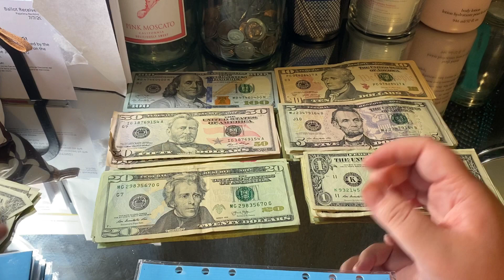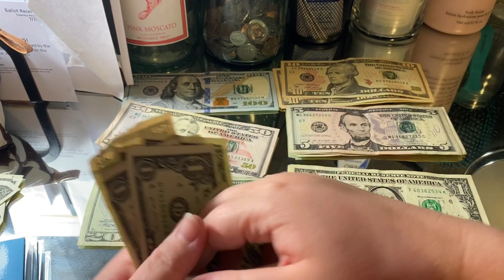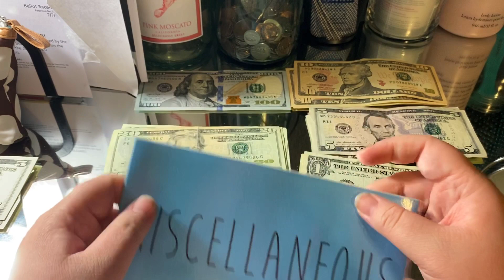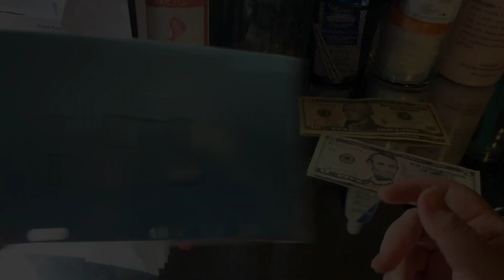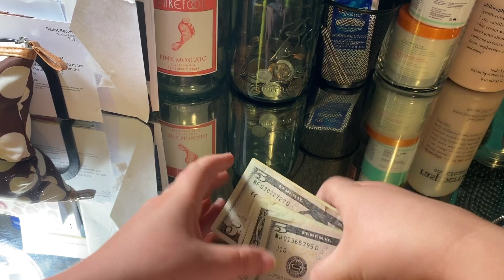Cash Envelope Stuffing Paycheck #4 of July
Hi!! My name is Nicole and I am a 19-year-old college student. I recently paid off my credit card and now I am focused on saving and budgeting for a better future!